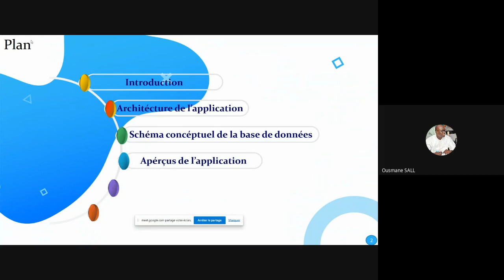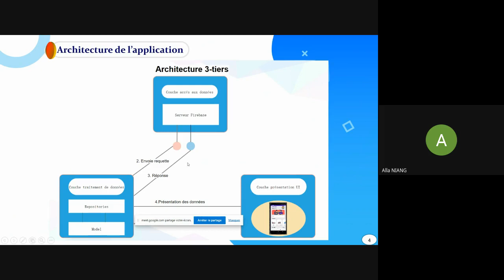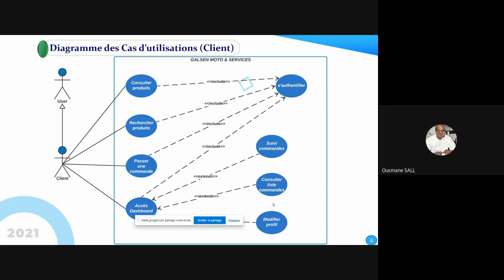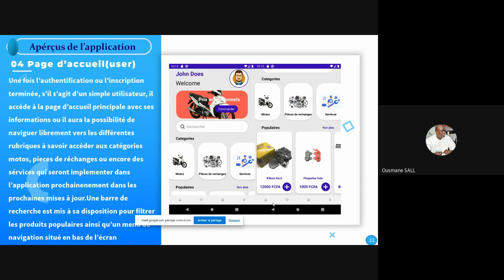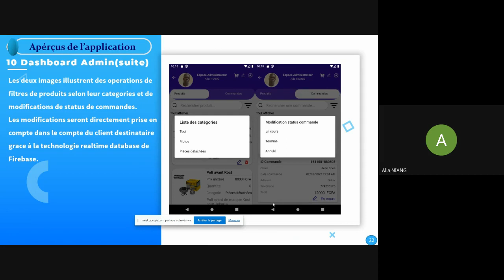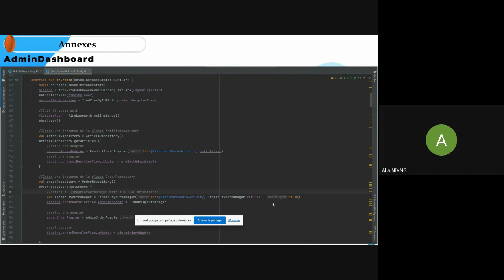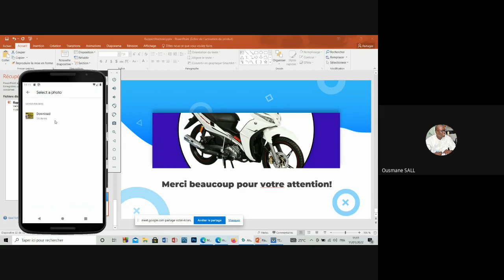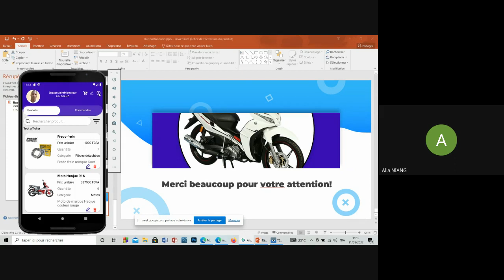Alla NIANG - Application de gestion d’une boutique de vente de Motos et de Pièces de rechanges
Présentation Projets Android Kotlin Licence Informatique 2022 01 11 at 02 49 GMT 8
Application de gestion d’une boutique de vente de Motos et de Pièces de rechanges développée et présentée par Alla NIANG